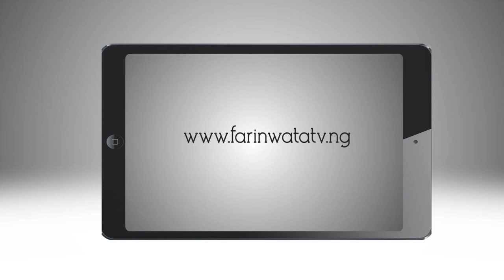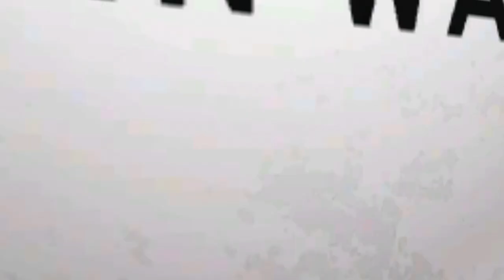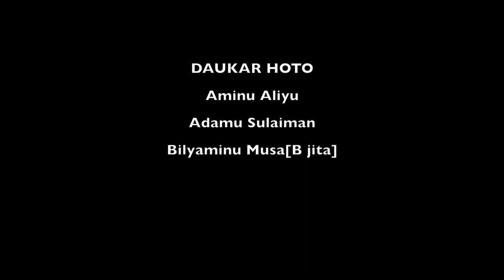INA MUKA DOSA - BARISTA SANUSI MUSA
Tashar Labarai247 TV Zata Na Kawo Muku Sahihan Labarai Da Rahotanni Daga Kamfunan Watsa Labaran Hausa Na Duniya Akan Nahiyar Africa Musamman Kasashen Hausa.